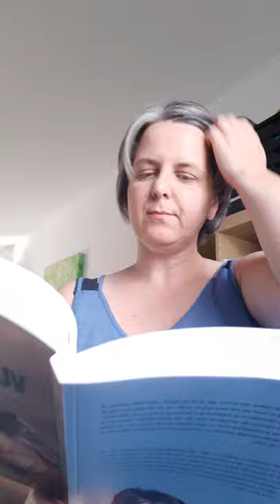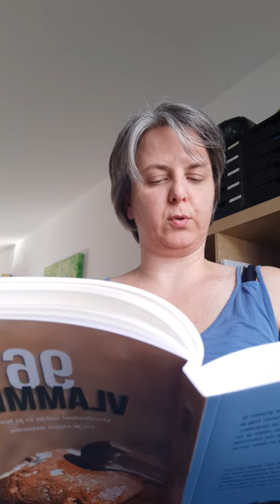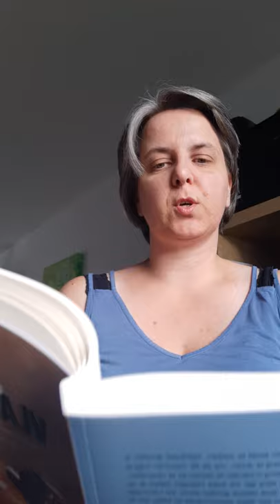VLOG ✨ Uitdagingen en pijnen transmuteren met de 96 vlammen